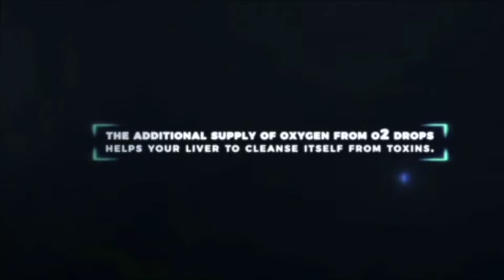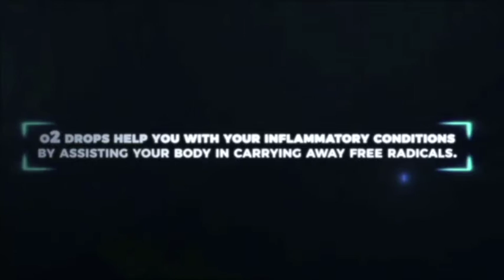Patrick Carney 24hr Rec Ext. 24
Join Patrick's Team Today!